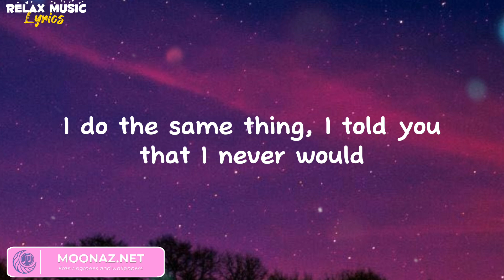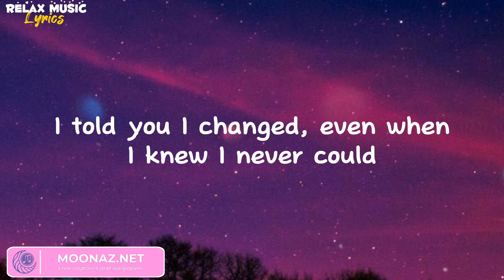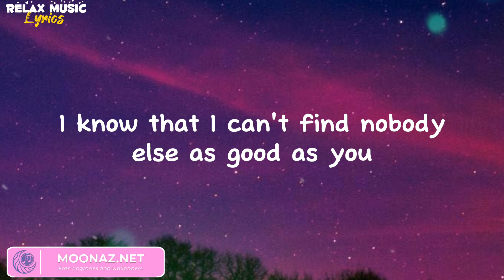The Kid Laroi, Justin Bieber - Stay | (Lyrics Video)